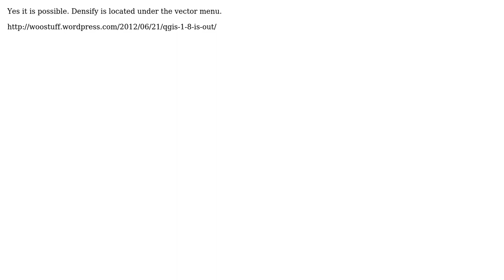GIS: Densifying polyline according to specific length using QGIS?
With thanks & praise to God, and with thanks to the many people who have made this project possible! | Content (except music & images) licensed under CC BY-SA | Music | Images & others | With thanks to user Rayner user PolyGeo user Francesco and the Stack Exchange Network Trademarks are property of their respective owners. You are responsible for your own actions.